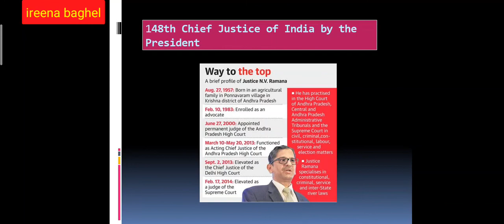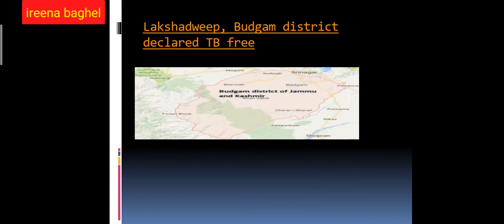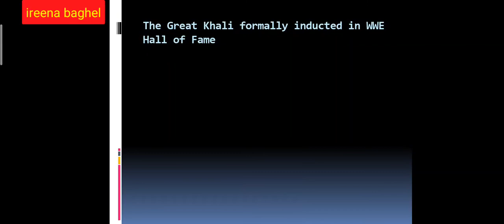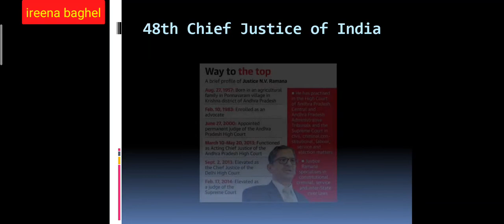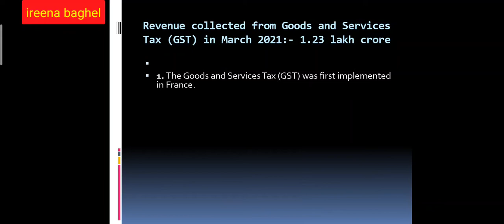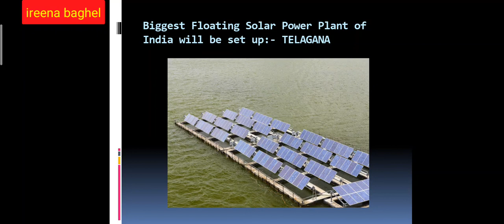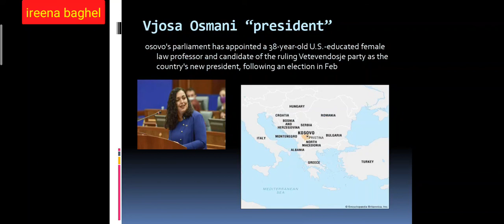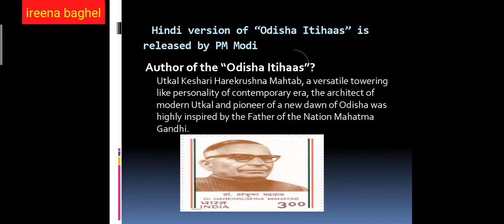current affairs april 2021 first week